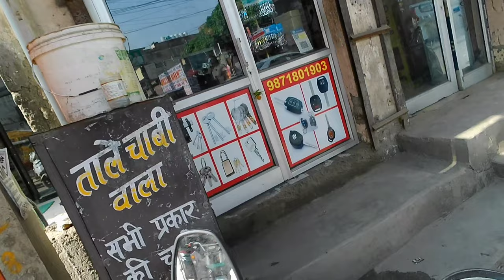Some Mandatory Modification In Our TVS RONIN 225 ✨💫🏍️ // UNSCRIPTED🔥🔥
Hanji Ki Haal Chaal Sareya Nu Pyaar Bhari Sat Sri Akal 🙏

Modern Vlog Music Sound.